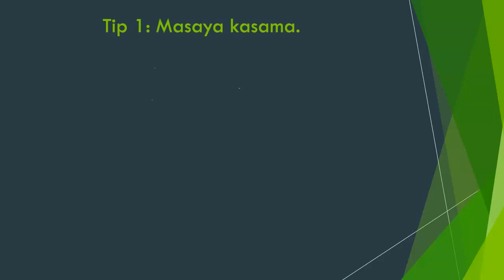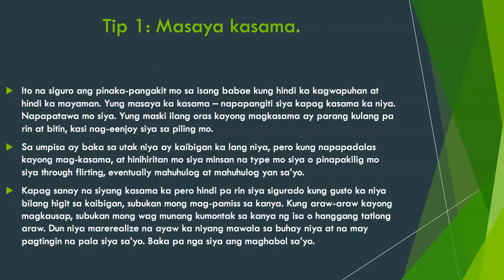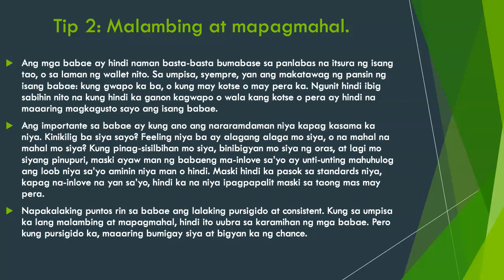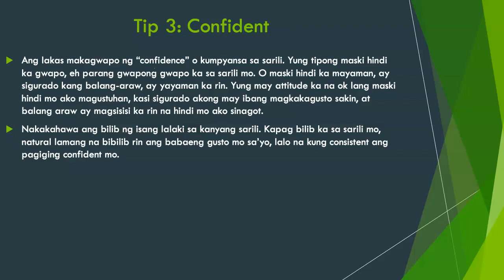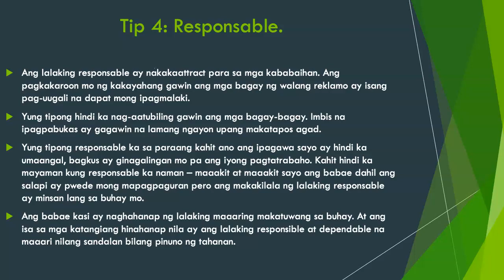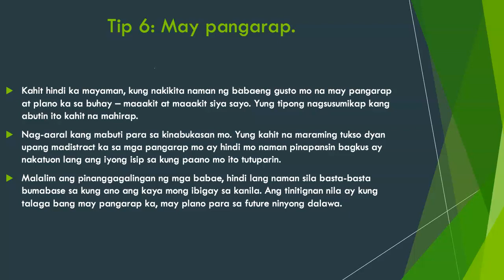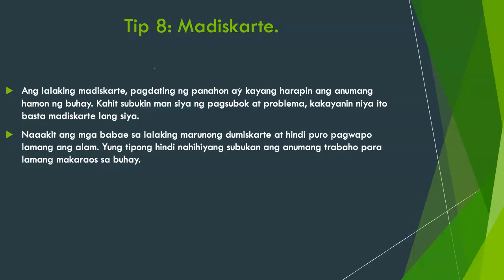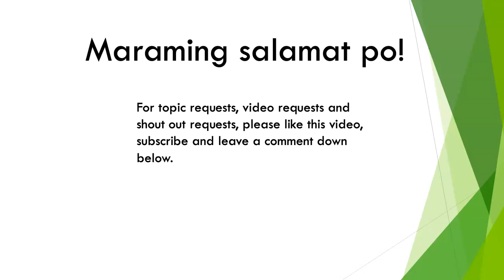Paano mapaakit ang sinumang babae kahit hindi ka mayaman? (Paano mangligaw kung hindi ka mayaman?)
Paano mo siya mapapasagot kung di ka mayaman? Mayayaman at gwapo lang ba ang gusto ng mga babae? Panuorin ang video na ito para sa 8 tips kung paano mapaakit ang sinumang babae kahit hindi ka mayaman.

PPS12504952